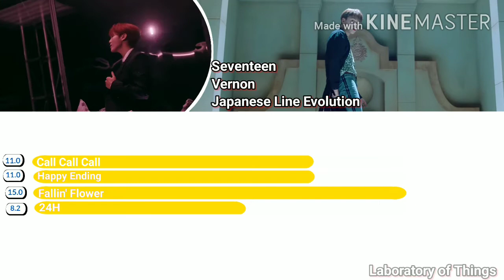Seventeen Vernon (Japanese Line Evolution) | Until "24H"